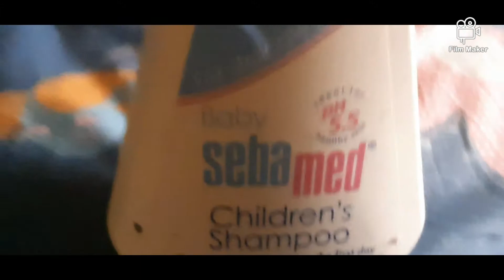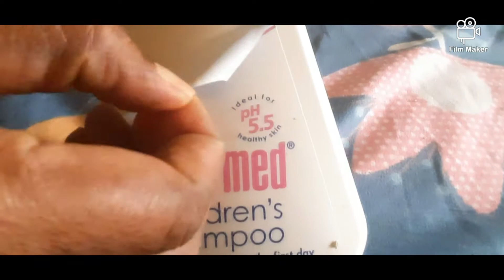Home Decor # DIY ,BEST OUT OF WASTE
Cello MARKY  Pens:
Cello Marky Permanent Marker

Fevicryl Modge podge Gloss:
Fevicryl Modge Podge Gloss Finish Decoupage Medium